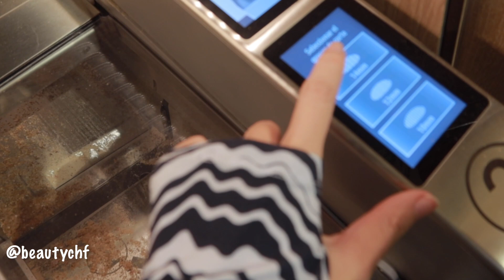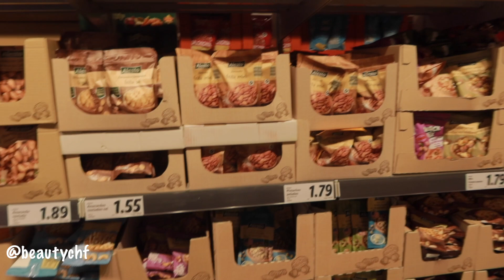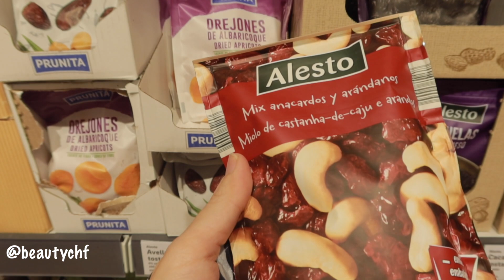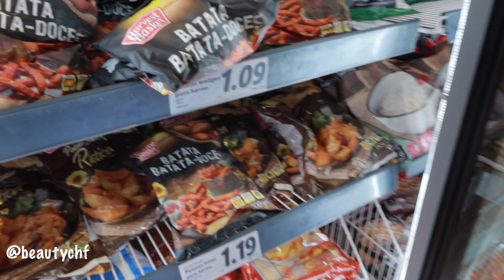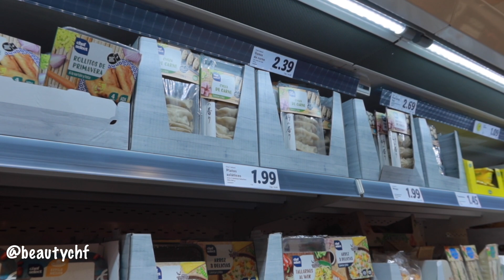沉浸式Vlog丨医美初尝试丨带你们逛Lidl 丨 Cos 试衣间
1 cos 背心
2 优衣库衬衣
3 cos黑色长筒裤
4 cos奶茶polo衫
5 cos白色毛衣
6 cos 帽子
7 cos 百褶裙

我的肤质：我的肤质：偏中性薄皮，T区出油，偶尔季节性过敏。
身高166 & 体重48kg左右
相机：佳能g7 mark III
编辑软件:Imovie & final cut pro

看到最后的宝贝儿！让我来亲一口！！😘